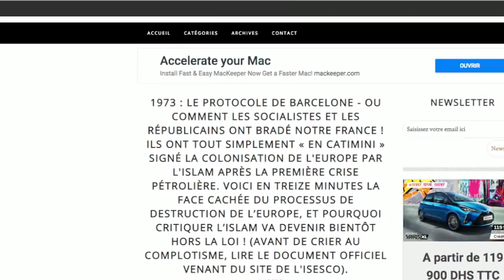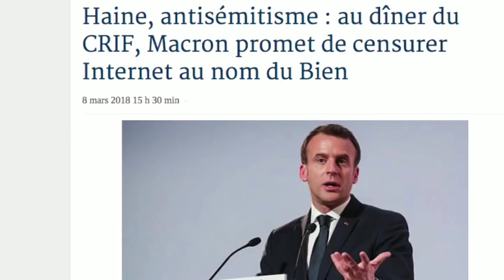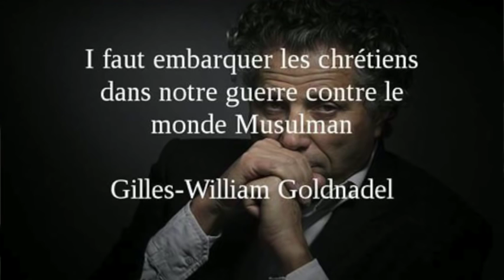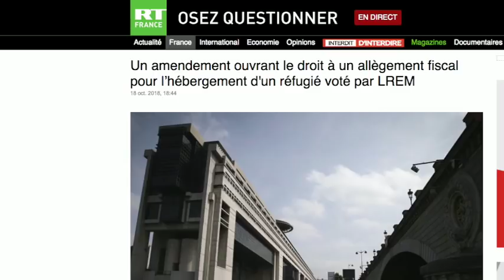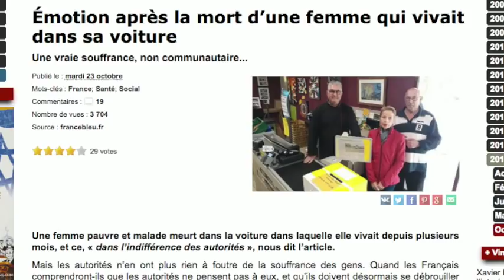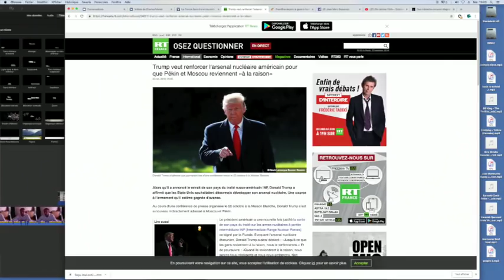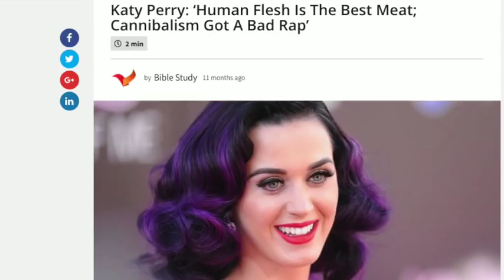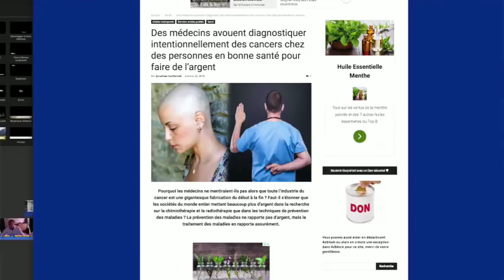ECHEC ET MAT - LA FRANCE EST CUITE